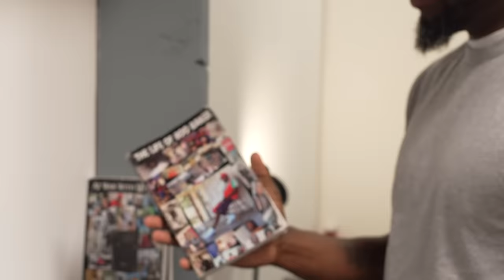TOUGH IN PRISON…FULL VIDEO!